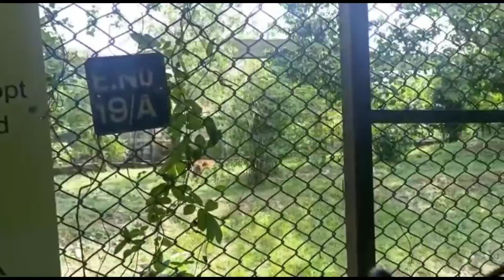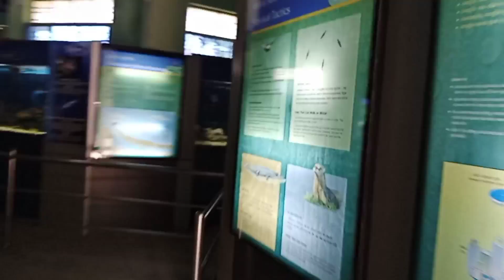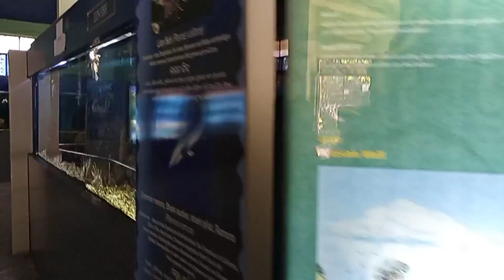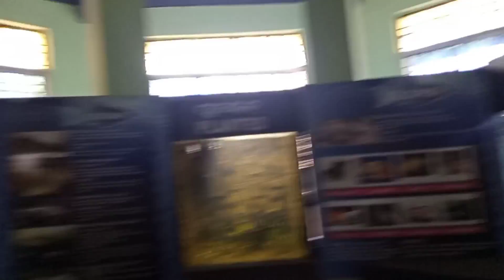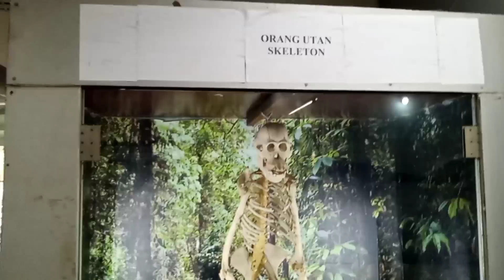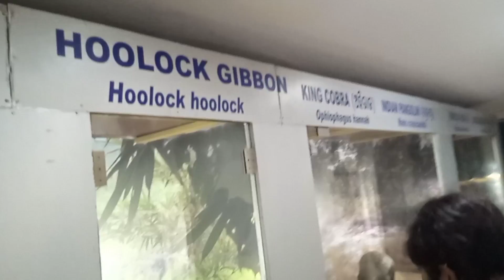NandanKanan | Zoological Park | Kanjia Lake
Nandankanan Zoological Park is a 437-hectare

(1,080-acre) zoo and botanical garden in Cuttack. Established in 1960, it was opened to the public in 1979 and became the first zoo in India to join World Association of Zoos and Aquariums (WAZA) in 2009.

It also contains a botanical garden and part of it has been declared a sanctuary. Nandankanan, literally meaning The Garden of Heaven, is located near the capital city, Bhubaneswar,